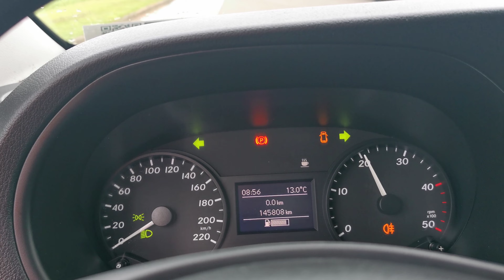Kleyn Vans - MERCEDES-BENZ VITO 111 2019 145,805 km